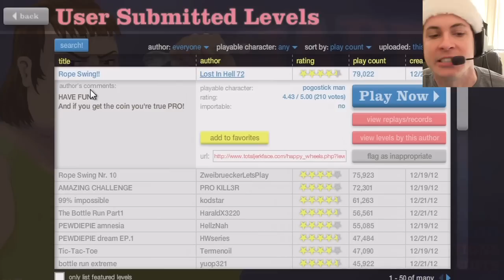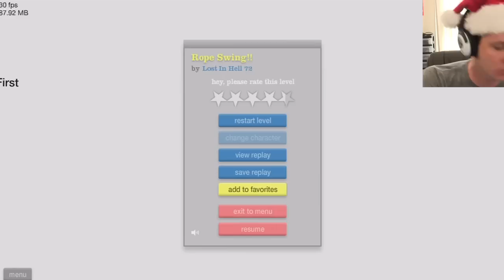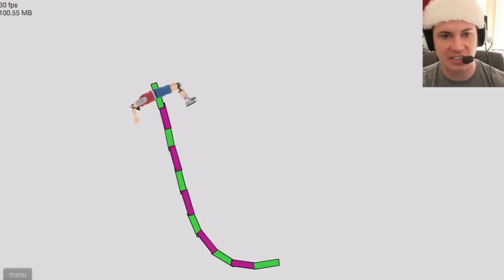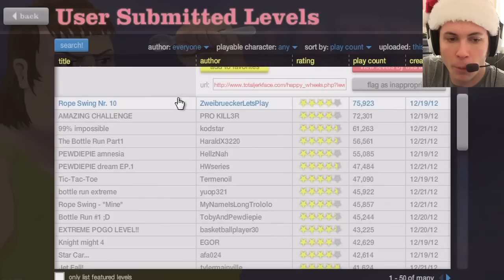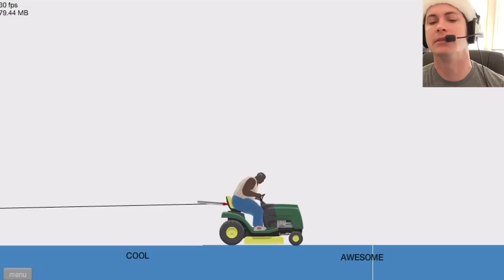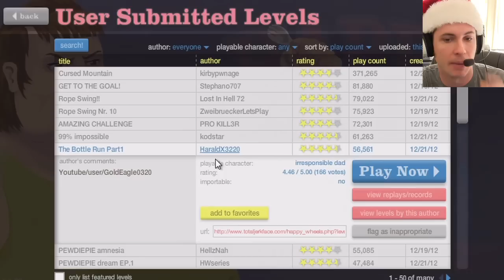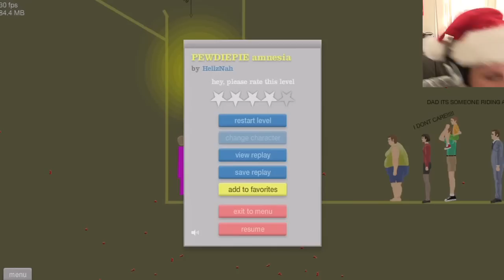Happy Wheels - PEWDIEPIE AMNESIA